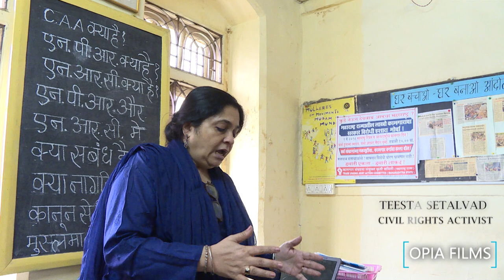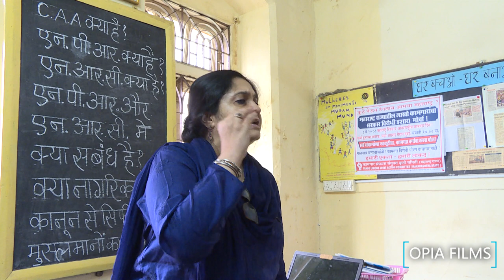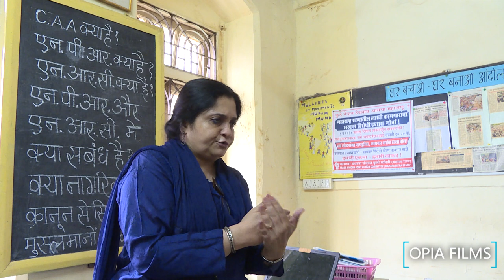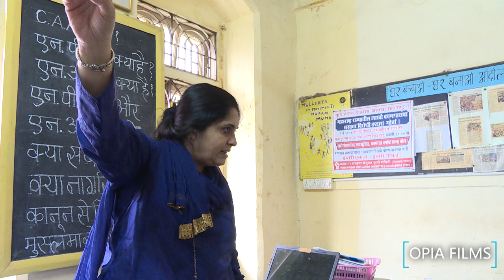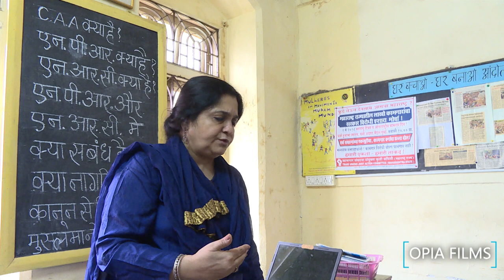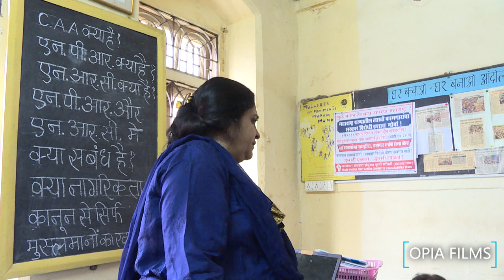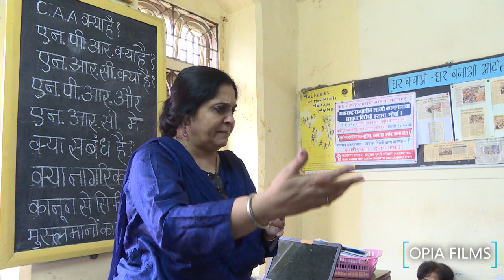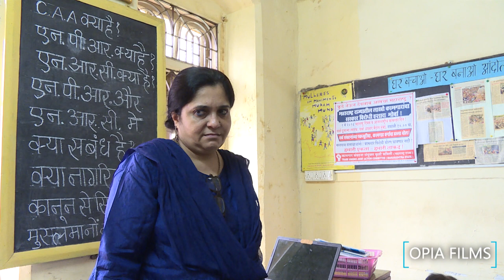CAA, NRC-NPR Politics is Dividing People: Teesta Setalvad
The implementation of the National Register of Citizens (NRC) in Assam has sounded a death knell for many across the state. Now, the government of India extends this exercise across the country, with no set procedures in place, unlike Assam, citizens groups across the country are turning to CJP to understand the implications of a government beginning to implement the National Population Register (NRC). Peremptory executive orders without any democratic debate or discussion – – as also the “decision” to open detention camps in Maharashtra, Karnataka and Bihar–have caused nationwide panic with 20 lives being lost in Bengal. Municipal corporation offices are lined with anxious citizens desperately trying to access birth certificates and the like.
Teesta Setalvad (born 9 February 1962) is an Indian civil rights activist and journalist. She is the secretary of Citizens for Justice and Peace (CJP), an organization formed to fight for justice for the victims of communal violence in the state of Gujarat in 2002.